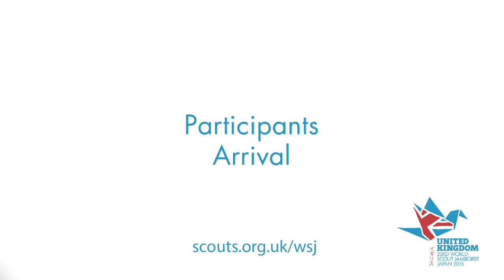World Scout Jamboree in Japan - arrivals and opening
The participants arrive and highlights from the Opening Ceremony of the 23rd World Scout Jamboree from Kirara-hama, Japan